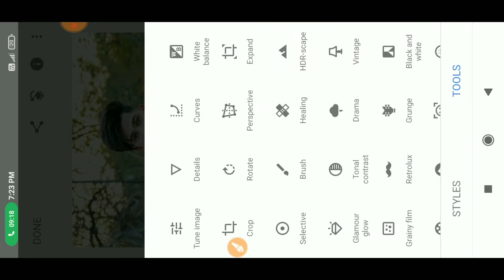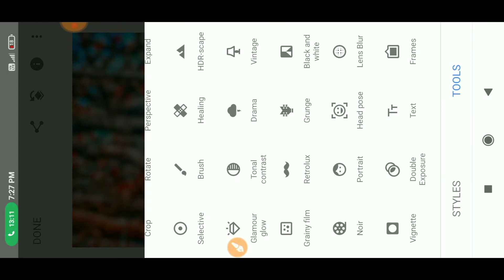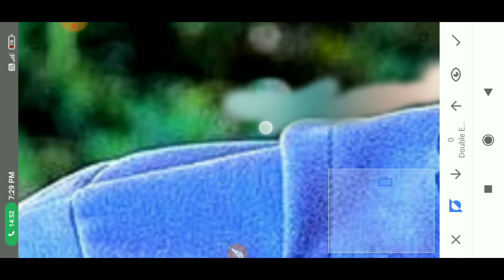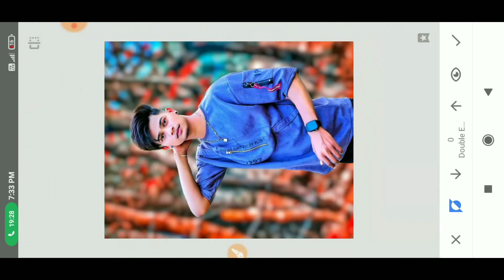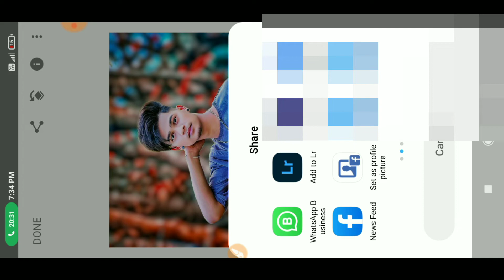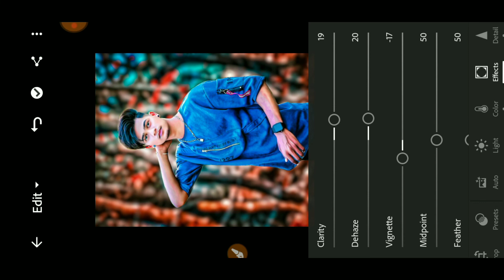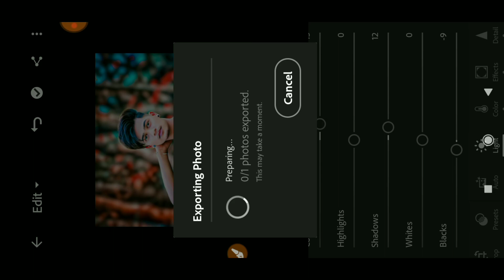Snapseed Best Photo Editing 2022 | Snapseed CB Photo Editing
your quires
background
snapseed
snapseed editing
cleaning
malayalam

🌀snapseed cb background photo
🌀snapseed cb editing kaise karen
🌀snapseed cb
🌀snapseed cb face editing
🌀snapseed cb background